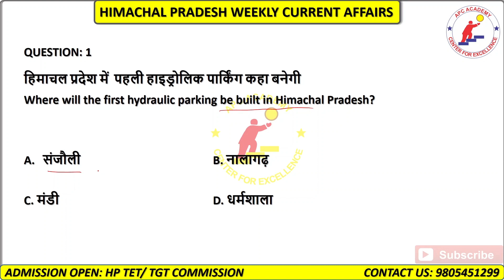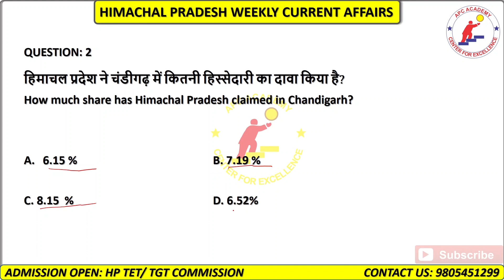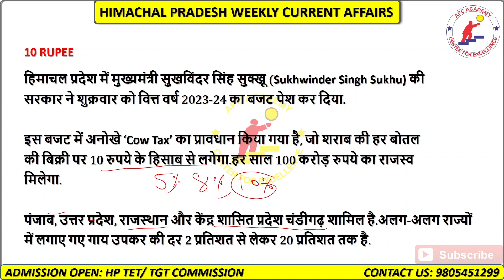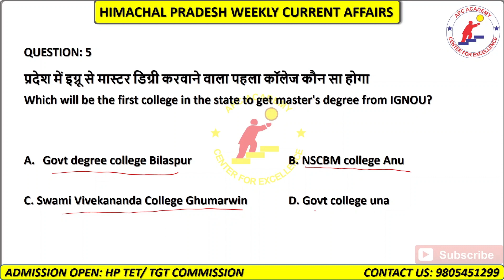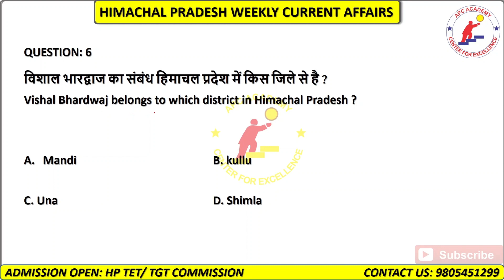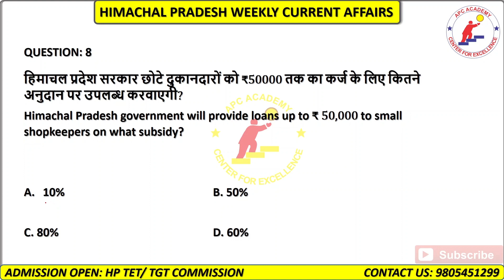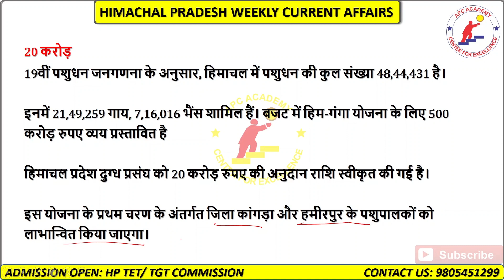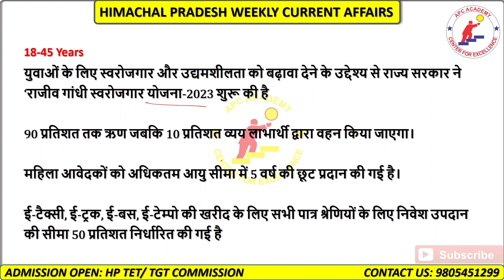MOST IMPORTANT CURRENT AFFAIRS FOR H.P TET EXAM 2023| JULY PART-2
Himachal Pradesh Weekly Current Affairs Series for all Competitive Exams like H.P. TET, TGT COMMISSION, JOA, CLEARK, SSC GD, AGNIVEER

HP TET, TGT COMMISSION, C-TET, PGT, HP POLICE, HP FOREST GUARD, Sub-Inspecter, CLERK, JOA (IT), JOA Accounts & various State level Exams.

Daily 20+ Live Classes of Current Affairs, Reasoning, Maths, English, General Awareness, General Science, General Studies, History and Hindi for All Competitive Exams.